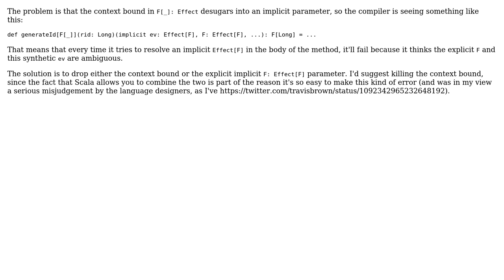value flatMap is not a member of type parameter F[Long] when using cats.effect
With thanks & praise to God, and with thanks to the many people who have made this project possible! | Content (except music & images) licensed under CC BY-SA | Music | Images & others | With thanks to user Travis Brown user edio and the Stack Exchange Network Trademarks are property of their respective owners. You are responsible for your own actions.